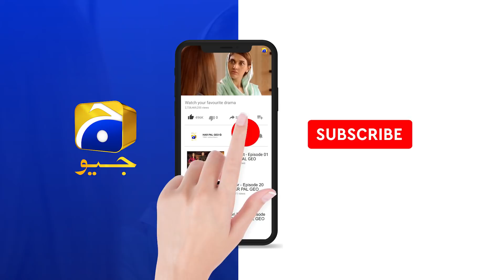Fasiq | Episode 81 | Best Moment 05 | HAR PAL GEO